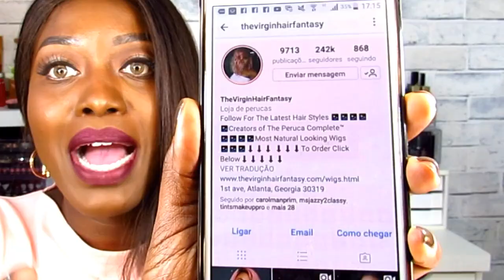ONDE COMPRO MINHAS LACES? LOJAS E SITES CONFIÁVEIS! | Dani Nicolau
♡POR FAVOR LEIAM | ASSISTA EM HD! CURTAM E COMPARTILHE♡

Hello lindezas!
Vídeo de hoje é falando sobre lojas físicas e online que já comprei Laces e Full Laces de cabelo humano que recomendo, além de lojas queridinhas que sempre tô namorando na internet.
Vem conferir e se curtirem já dêem o seu Like. Bjs da Dani.

♡ Estou usando:
Lentes de Contato Natural Colors cor Avelã da Solótica
Batom Líquido Espelho Mágico T.Blogs PPF

9. The Virgin Hair Fantasy

Câmera que uso: PowerShot SX_50_HS Canon
Editor de Vídeo: Wondershare Filmora 8.2
Vídeo e Edição: Dani Nicolau